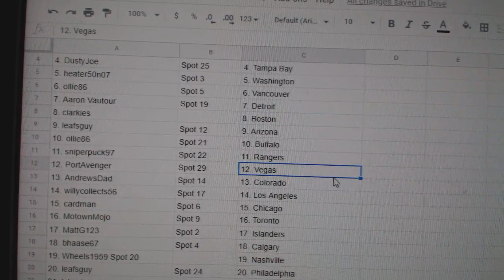Team Randoms - C&C GB #11,041